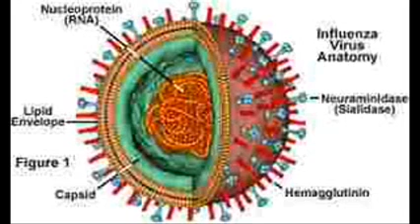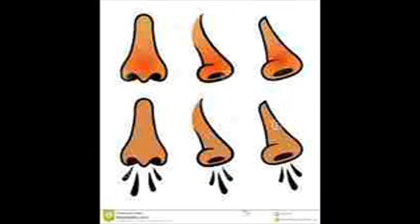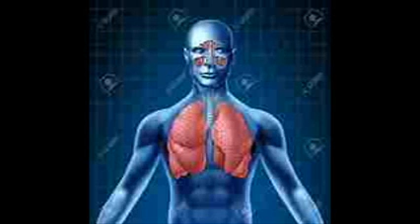Flu Rhyme (TRANSFORMATIVE) Mc. Pinball VS Kai Tracid MixTape 3/2015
Hand written Rhyme about Flu. Vs Kai Tracid Mixtape . Smoothie Crew Studios Rec @ Quad Leicester G.B.
March 2015. Vernski Leicester